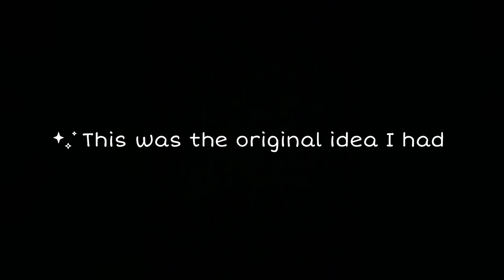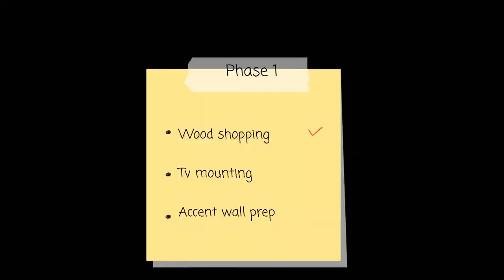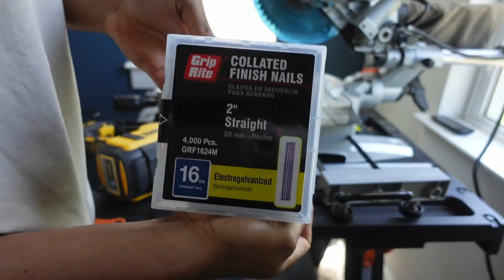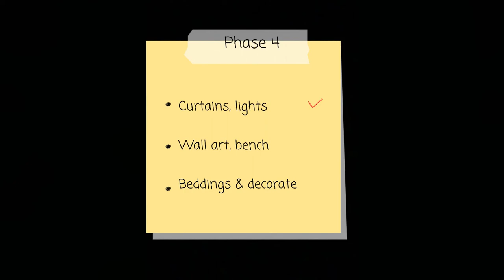DIY EXTREME BEDROOM MAKEOVER ON A BUDGET | Master Bedroom decorating ideas 2022 + DIY SLAT WALL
Hey everyone, welcome or welcome back and thank you for stopping by and also clicking on today's video. I noticed y'all really like my makeover and transformation videos so today i have another makeover video for you. This is my master bedroom where i spend the most time; decorating and transforming my bedroom room has been a process and has taken some time but it has definitely been worth the wait. I can say this will be the most extreme makeover i have done in my house thus far and i am so in love with my bedroom right now. I will be sharing with you all the details of my DIY slat wall and all the mistakes that i made and also tips and tricks that i used in this makeover. So make sure you watch until the end to see how it all unfolds. I hope this video gives you so me inspiration to go decorate and transform your space and i hope you enjoy watching it.

Chapters
0:00 - Intro
3:45 - Phase 1 - Wood shopping & TV mount
10:53 - Phase 2 -Dresser makeover & wood staining
15:30 - Phase 3 -Painting chandelier & Ikea lamps
21:20 - Wood slat wall
26:22 - Phase 4 - Beddings, wall art & decorate